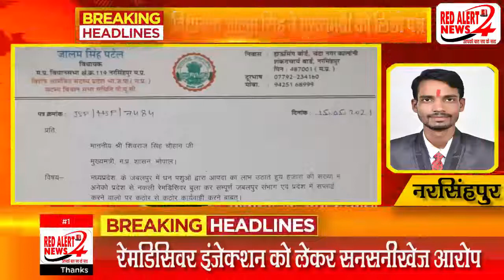NARSINGHPUR : विधायक जालम सिंह को लगाए गए 6 नकली इंजेक्शन : RED ALERT NEWS